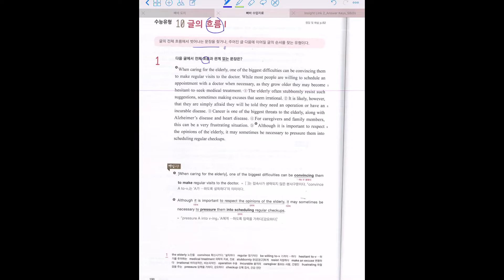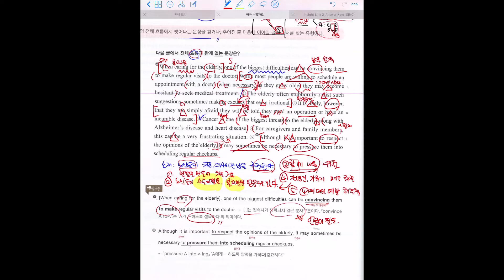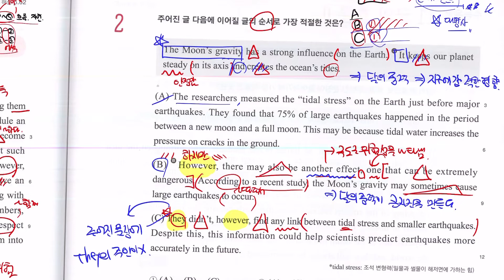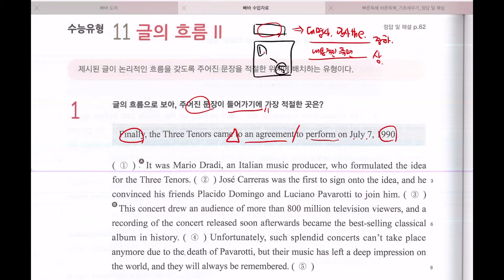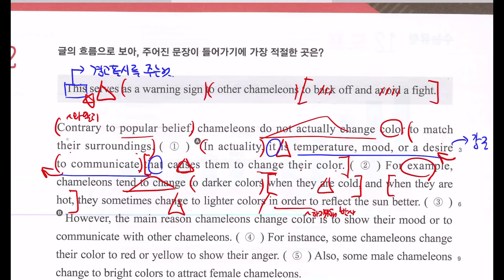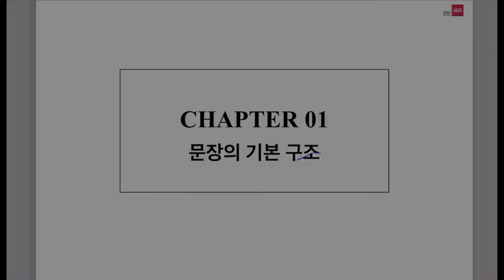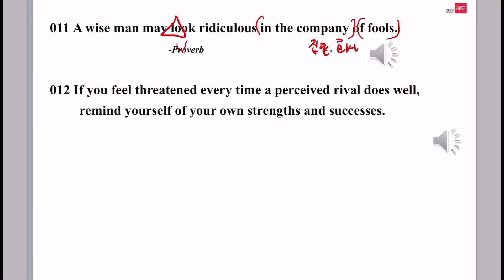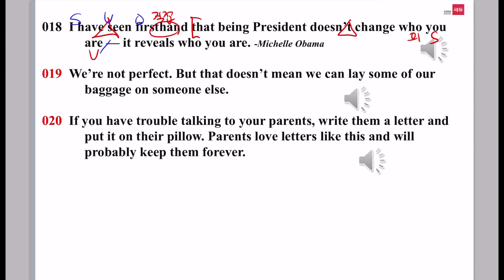고1 화금반 (3/3 수업)